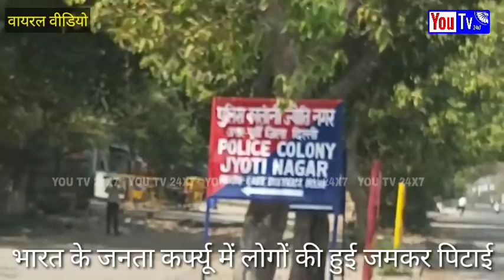क्या हुआ 22 मार्च 2020 को